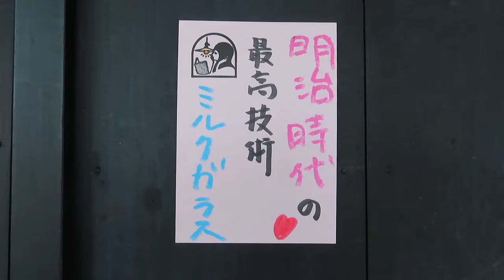明治時代の最高技術 ～水玉のミルクガラス照明～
●04052702

高さ:ガラス8.6cm
よこ幅：16cm
重さ:1kg
コードの長さ:58cm
材質: ミルクガラス
時代:明治時代製造品
在庫:1台
2～4.5畳空間におすすめいたします